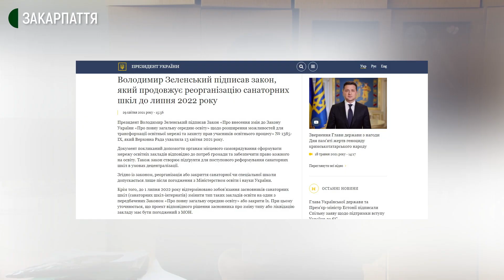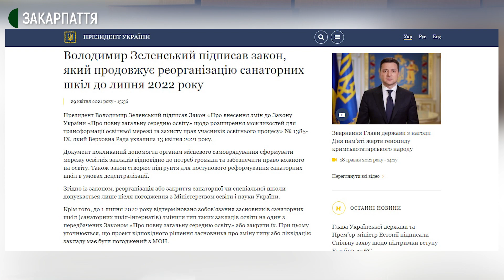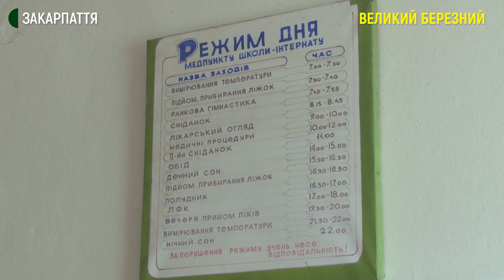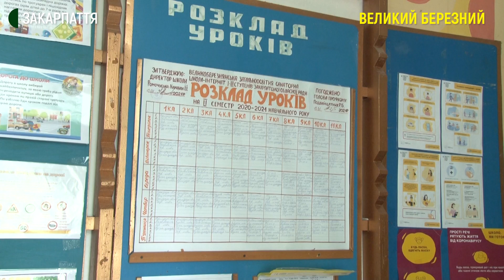Закриття Великоберезнянської школи-інтернату на Закарпатті внесли на порядок денний сесії облради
Питання про закриття Великоберезнянської загальноосвітньої санаторної школи-інтернату Закарпатської обласної ради внесли в порядок денний завтрашньої сесії облради. Наказ про ліквідацію надійшов до закладу 4 березня, повідомила виконувачка обов’язків директора школи Ірина Шкурко.

Згідно з документом, закрити інтернат мають до кінця навчального року. Завтра батьки учнів, а також колектив школи збираються приїхати в Ужгород на сесію обласної ради. Вони проти закриття закладу.